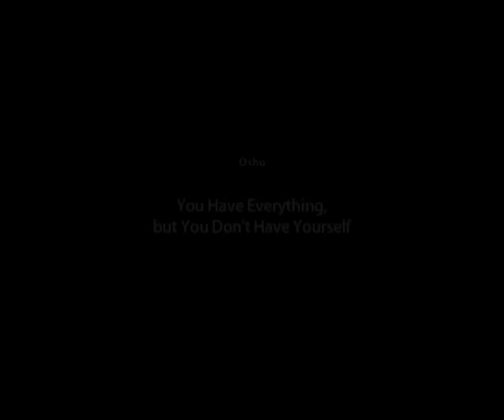OSHO: You Have Everything but You Don't Have Yourself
"The more comfortable you are, the more luxurious you live, the more richness in all the dimensions of life, more is the possibility for you to become aware of one thing: that you have everything, but you don't have yourself. That you are surrounded by all the luxuries – there is nothing more to be added to it – but who are you? Living in a palace, but what the hell you are doing here? The question is bound to happen."

A new full length talk available everyday. Plus a collection of talks on subjects that matter to you: love, meditation, psychology, emotions, sex, money, power and many others. Upgrade your subscription to enjoy all this and more!